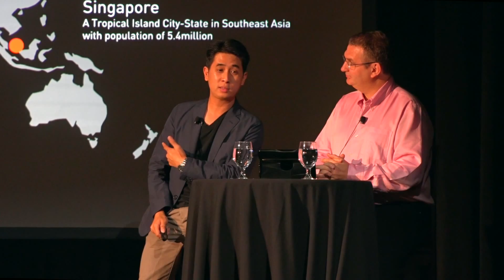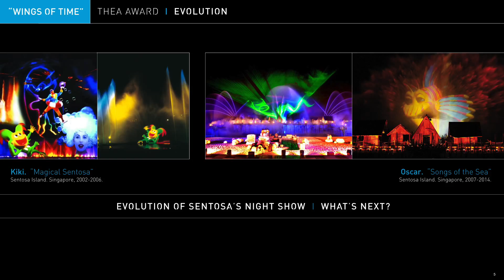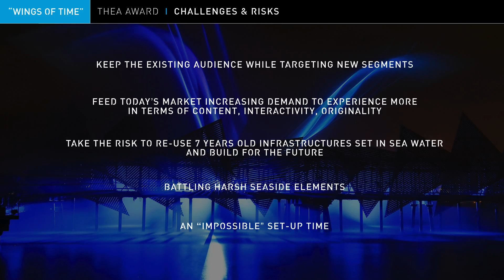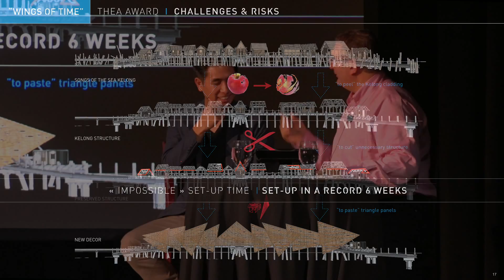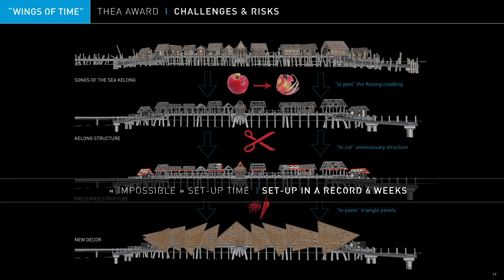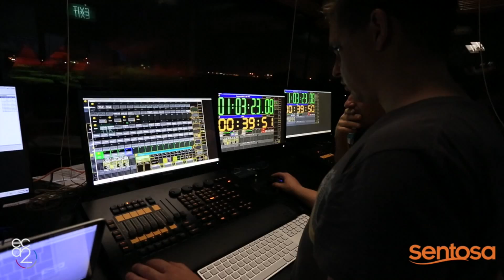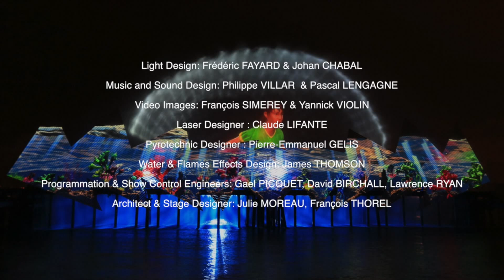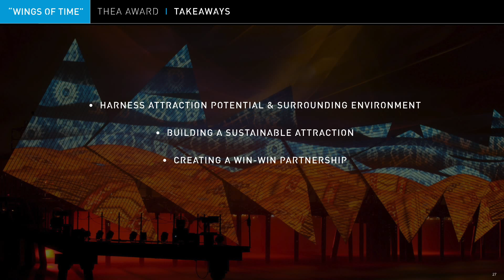2015 TEA Summit - Case Study: Wings of Time, Sentosa Island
Case Studies Day at The 2015 TEA Summit.  Thea Award Winner, Event Spectacular.  Wings of Time (Sentosa Island, Singapore).  Recorded on March 20, 2015.  Video produced by Worldbuildr, Inc.